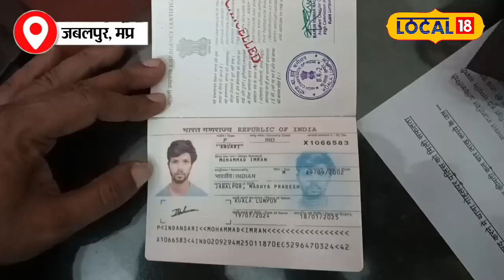Malaysia में Job के सपने दिखाकर Agent ने इमरान के साथ किया Fraud! जानें Scam की पूरी कहानी!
Tired of unemployment, Imran dreamed of a job in Malaysia, but became a victim of fraud by agents. After being sent on a tourist visa, he had to return within 48 hours. After reaching Malaysia again, he faced helplessness at the hands of Pakistani agents and struggled without job and money for 4 months. After returning to India, Imran lodged a police complaint and demanded action against the agents. Imran fears that the agents may misuse his passport.

बेरोजगारी से तंग इमरान ने मलेशिया में नौकरी के सपने देखे, लेकिन एजेंटों की धोखाधड़ी का शिकार हो गया। टूरिस्ट वीजा पर भेजे जाने के बाद उसे 48 घंटे में वापस लौटना पड़ा। पुनः मलेशिया पहुंचकर पाकिस्तानी एजेंट के हाथों मजबूरी का सामना किया और 4 महीने तक बिना नौकरी और पैसे के संघर्ष किया। भारत लौटने के बाद, इमरान ने पुलिस में शिकायत दर्ज कराई और एजेंटों के खिलाफ कार्रवाई की मांग की। इमरान को डर है कि एजेंट उसके पासपोर्ट का गलत इस्तेमाल कर सकते हैं।